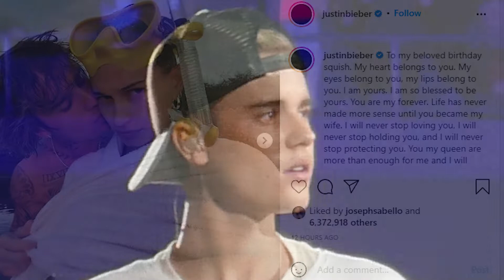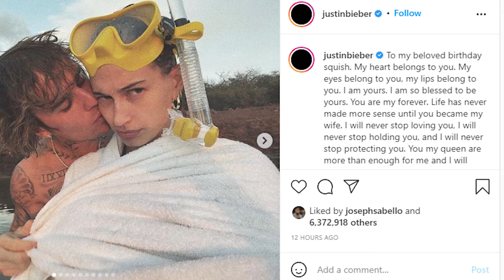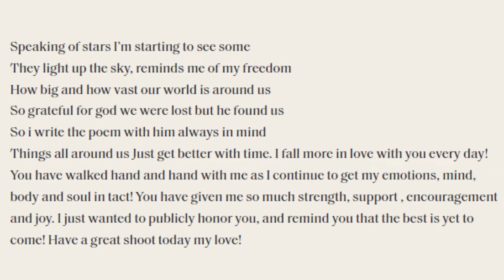Justin Bieber Penned a Touching Birthday Tribute to Hailey Bieber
Hailey Bieber turned 25 on Nov. 22. To celebrate, Justin Bieber took to Instagram and wished his wife a happy birthday. Read the message and see the photos from his tribute below.